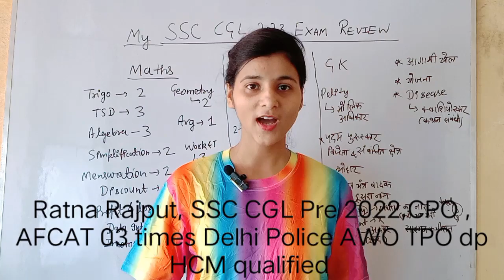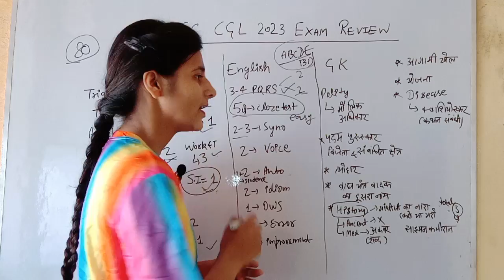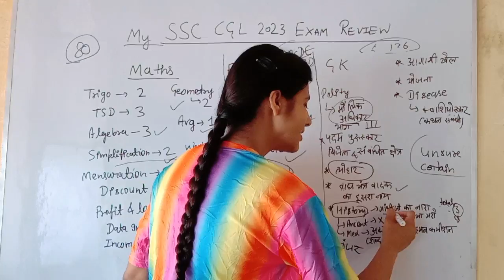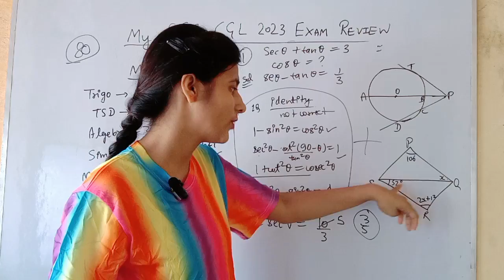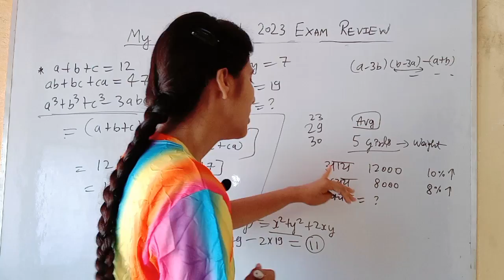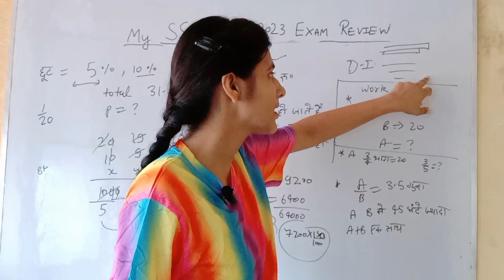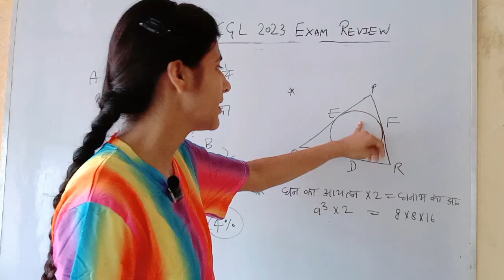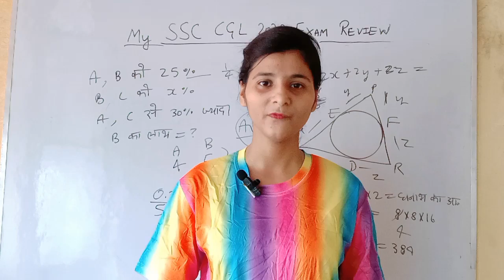my SSC CGL review| 21july important tips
ssc CGL exam review 2023| my SSC CGL Pre exam review|SSC exam analysis 2023 |SSC exam review July 2023 |SSC CGL today exam review |SSC exam review 2023